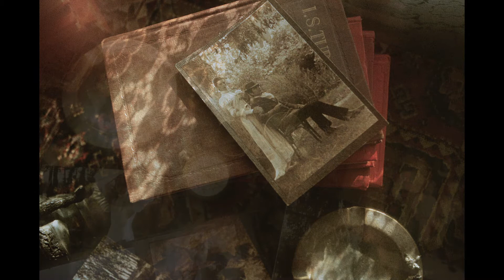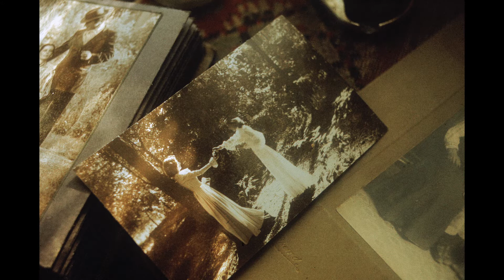Impresie. Sfârșit de secol — o diaporamă de Florin Andreescu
Gândul ne zboară într-un timp istoric în care ne-ar fi plăcut să trăim!